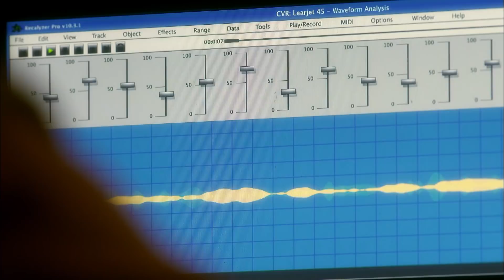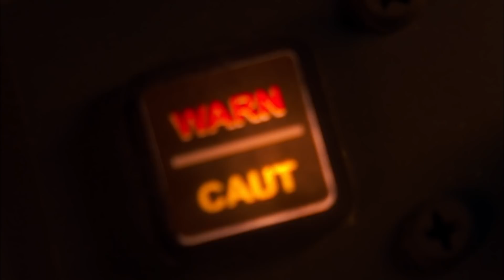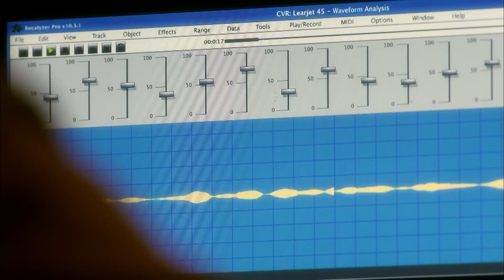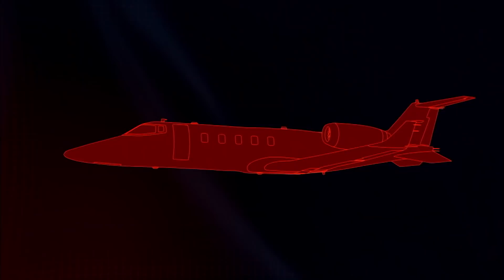Was Turbulence a Factor in the Crash of this Learjet 45? 🌪️ Air Disasters | Smithsonian Channel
Could turbulence bring a plane down? In the case of Learjet 45 which crashed on November 4, 2008, investigators speculate ‘wake turbulence’ caused by flying too close to another plane may have played a role.